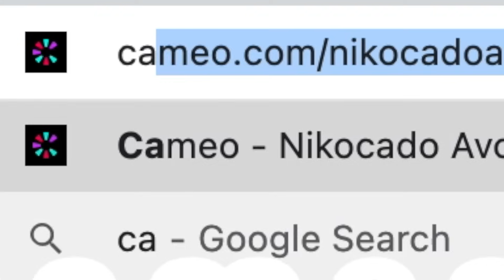Celebrating My 400 Pound Milestone.... McDonald's Mukbang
I'm eating McDonald's cuz I'm 400 pounds . wow, how did this happen!??!?!?!?!